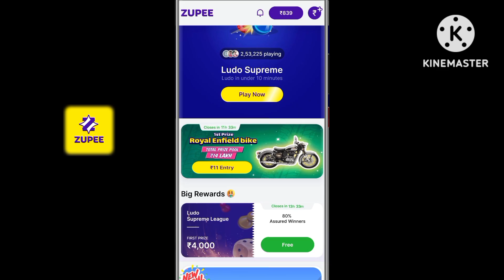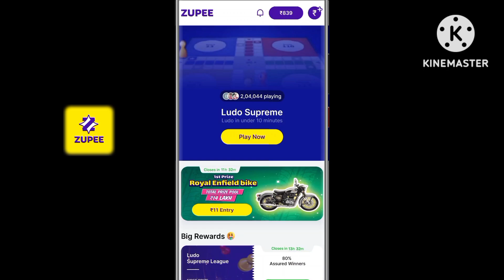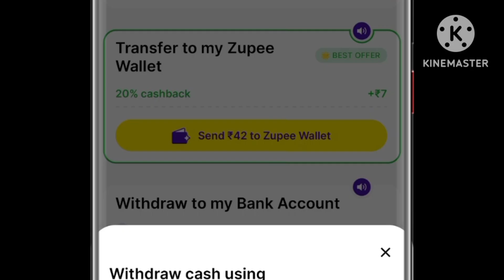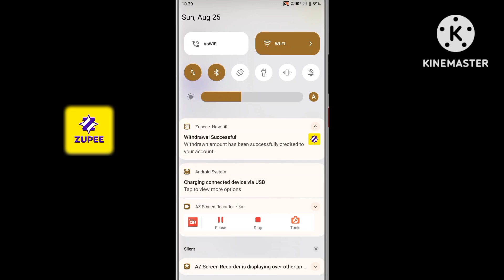Zupee App Se Paise Kaise Nikale 2024 || Zupee App Se Withdrawal Kaise Kare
zupee app se paise kaise apne account mein transfer karen
zupee app se apne account me paise kaise transfer kare
zupee mein paise kaise transfer kare
zupee se money withdrawal kaise kare
zupee se paise withdrawal kaise kare
zupee ke paise withdrawal kaise kare